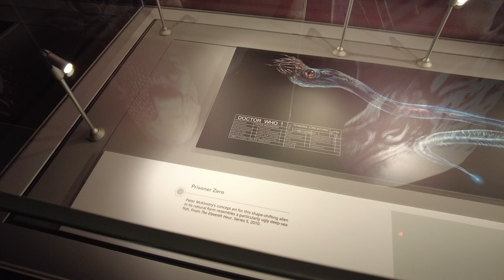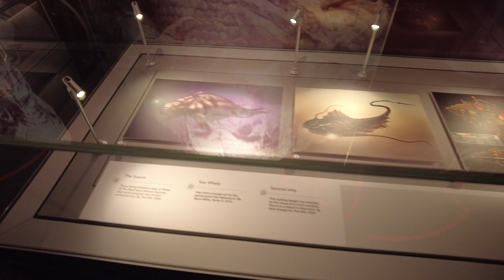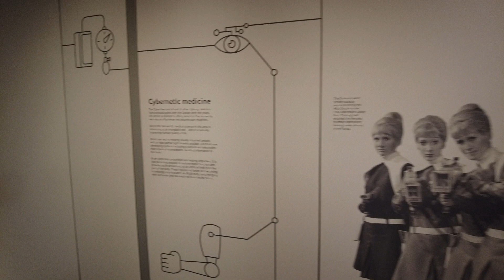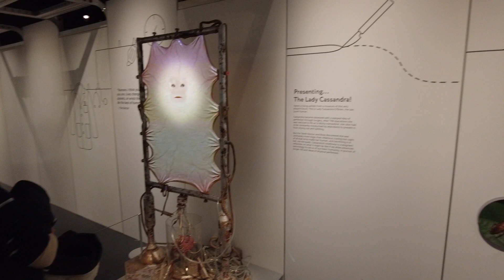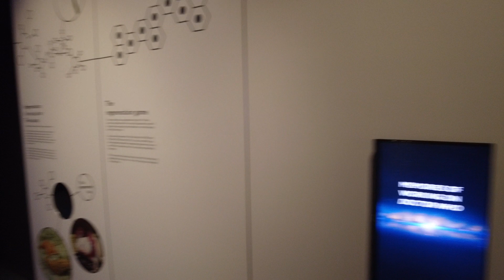Dr Who Exhibition - Part 3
This is part 3 of 3 for the member preview event of the Dr Who Exhibition.
I messed up the pausing of the camera and I don't have/want to use editing software

Also, the verdict as to whether or not it is worth an entry fee of £12.50 each (we got in free cos we have museum membership)

Recorded on Thursday 8th December 2022